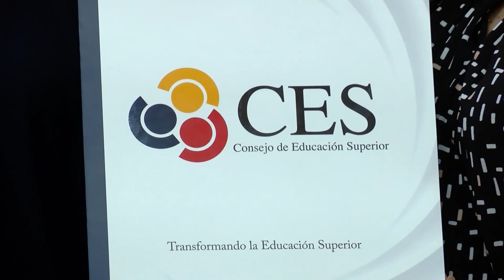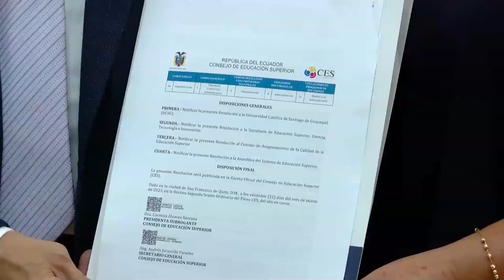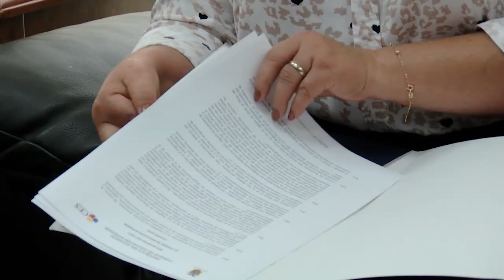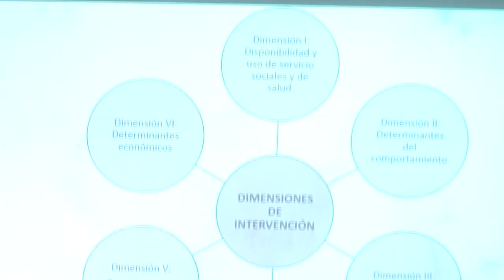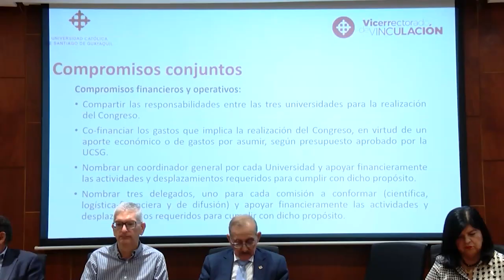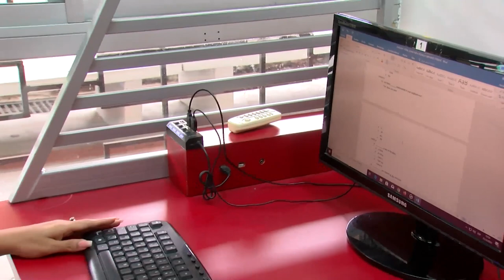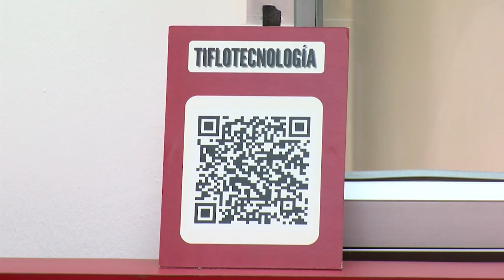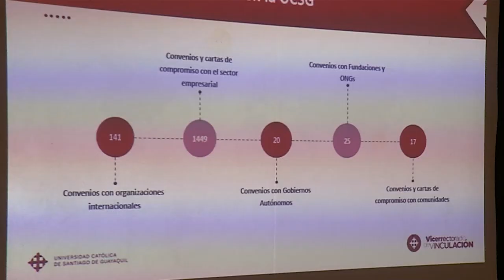AGENDA UNIVERSITARIA | Actividades que realiza la UCSG.